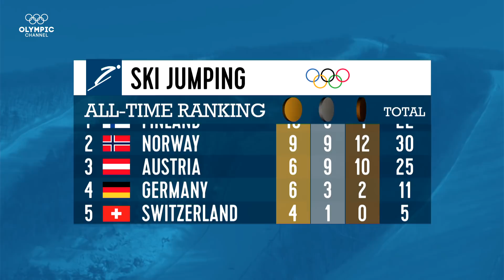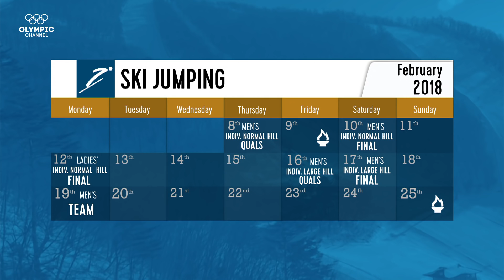Ski Jumping Stories to Watch at PyeongChang 2018 | Olympic Winter Games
Get to know Noriaki Kasai, Carina Vogt, Peter Prevc, Sarah Hendrickson, and the other ski jumping stories of 2018 PyeongChang.

Find more interesting stories to watch about the disciplines at the Olympic Games in PyeongChang